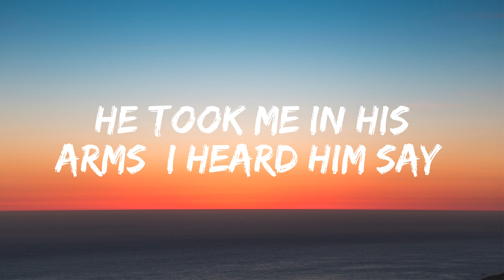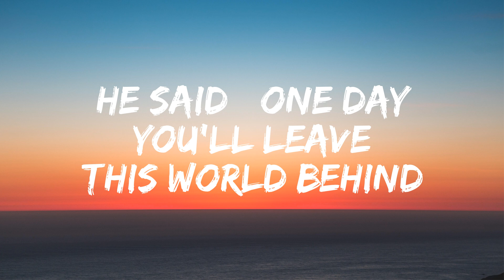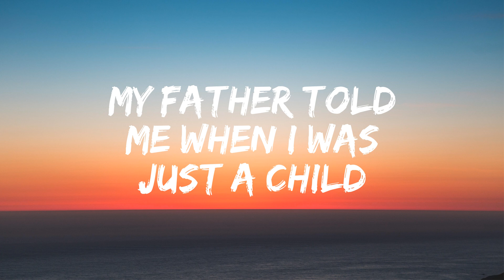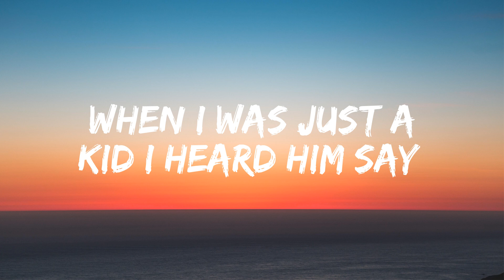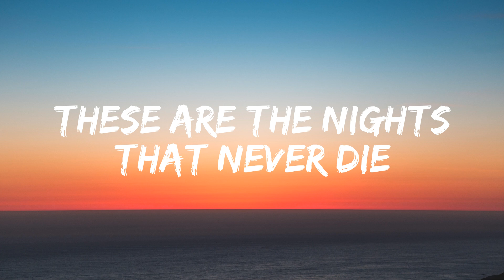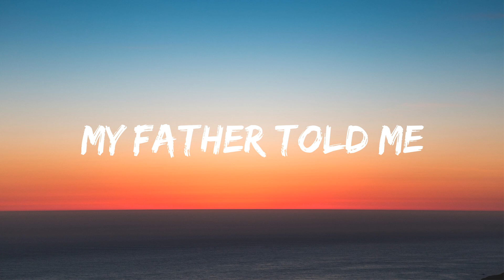Avicii - The Nights (Lyrics)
[Verse 1]
(Hey)

[Chorus]
(Hey, hey)
(Hey, hey)
Oooh, oooh
(Hey, hey)